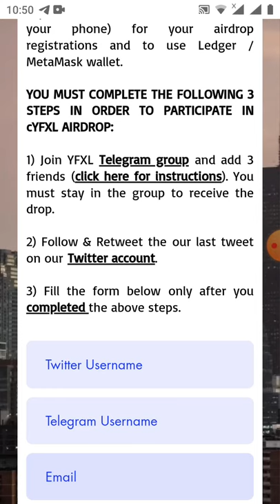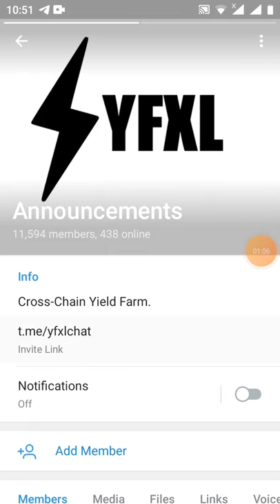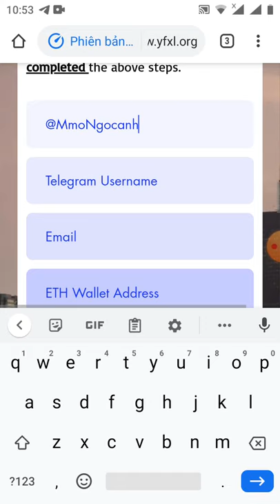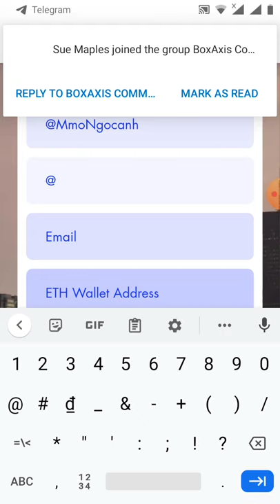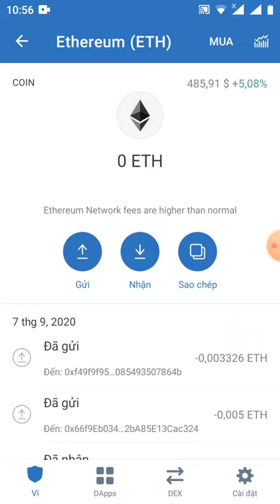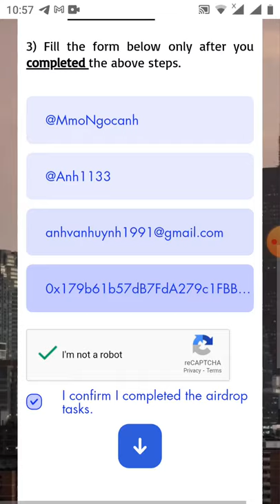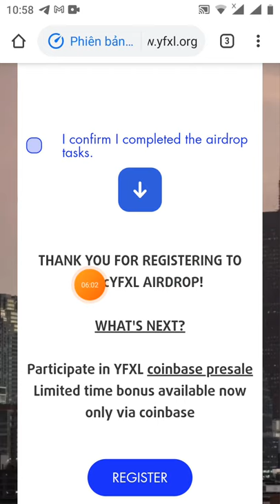HD nhận 1token YFXL _dự án tiềm năng (end 3.000slot)